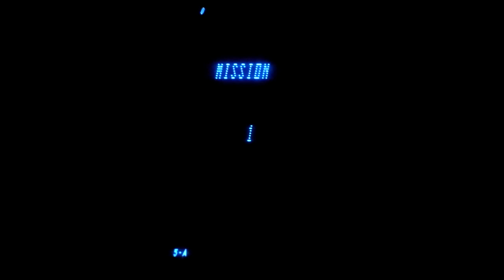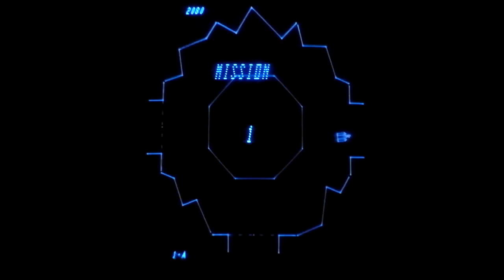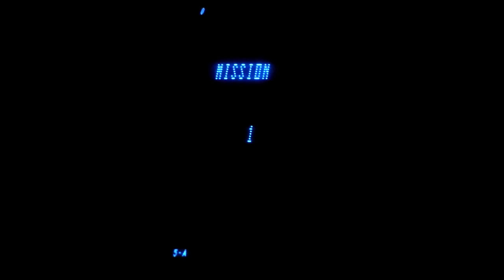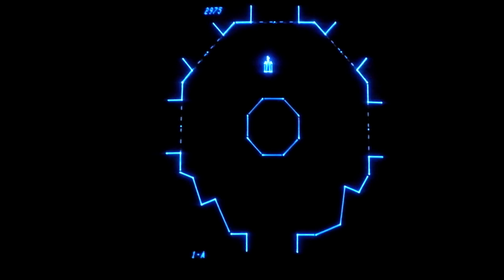Rob's Retro Rambles - Cosmic Chasm (Vectrex)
It's a chasm. That's cosmic. And you have to do stuff in it. Or get out of it. Or do something cosmic.
I dunno, I've not got the instructions. And couldn't be arsed to look them up online. But regardless, it's on the vectrex, so it's going to be cosmically awesome anyway, right?